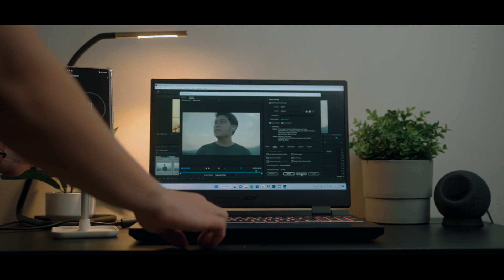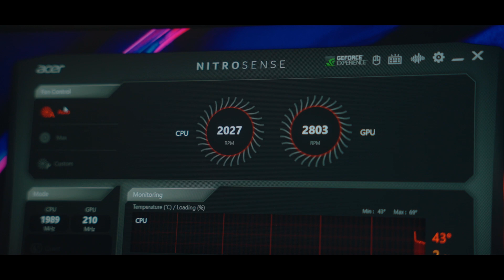Makin Beda & Kenceng! - Review Acer Nitro 5 2022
Mau main atau kerja siapa takut?
Review Acer Nitro 5 AN515-58 Indonesia! Makin mirip sama Acer Predator tapi tentu dengan harga yang lebih murah... Tentu speknya udah pake Intel® Core™ i7 Processor generasi ke-12 dan NVIDIA GeForce RTX 3060.

Link Pembelian:
Tokopedia
Shopee
Lazada